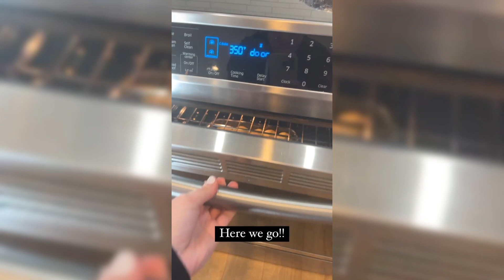Tori Roloff Shares Heartwarming 2023 Thanksgiving Family Photos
Join us as we dive into the heartwarming world of Tori Roloff from Little People, Big World, as she shares beautiful Thanksgiving moments with her family. In this touching update, we explore Tori's Instagram post featuring a stunning family photo that captures the true essence of Thanksgiving. Watch to witness the love, togetherness, and gratitude that define this special day for the Roloff family.